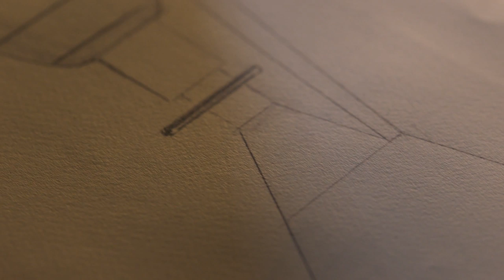Skleněný pokoj (2019) Režisér Julius Ševčík o filmu